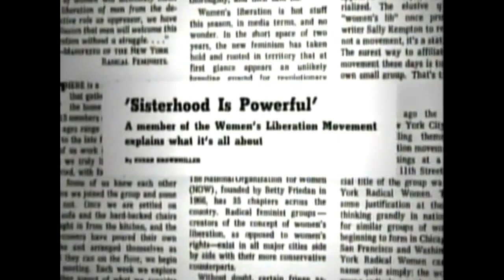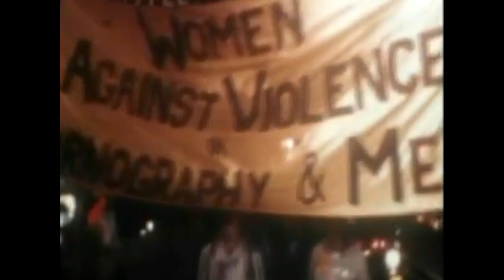1960年代 性愛道徳の破壊と麻薬普及運動 5/6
1960年代のアメリカ民主運動（ブラック公務員のケネディ大統領暗殺の不正捜査への怒り、軍産複合体への反対運動、ベトナム反戦デモ）を、破壊するために、ユダヤ軍産複合体が、麻薬を広めて、人々の性愛道徳を破壊した。（終わり）